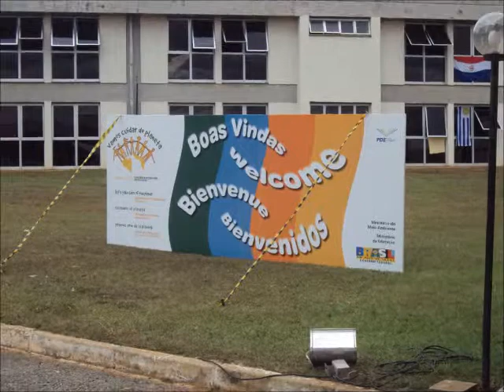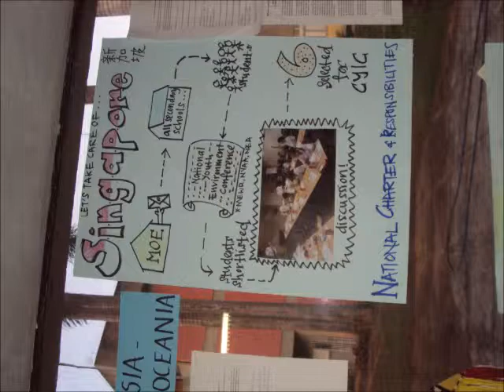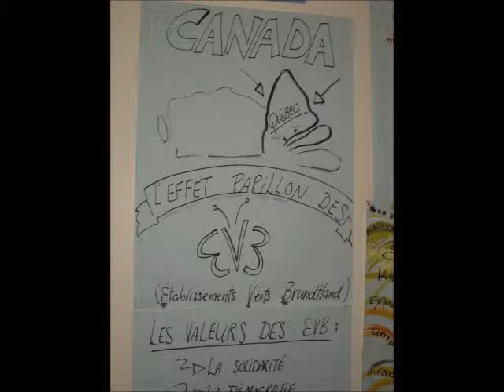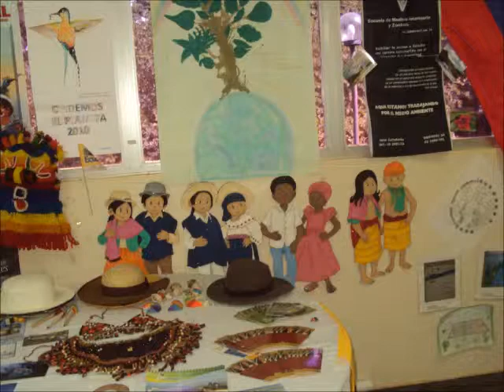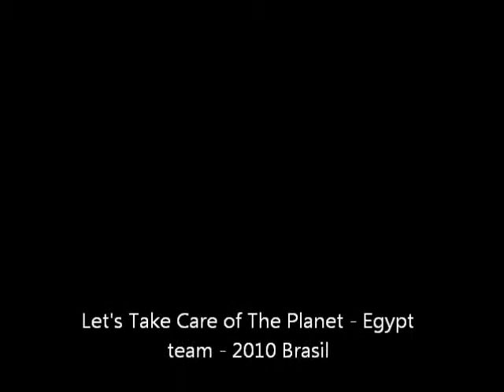Let's Take Care of the planet brasil movie 2010